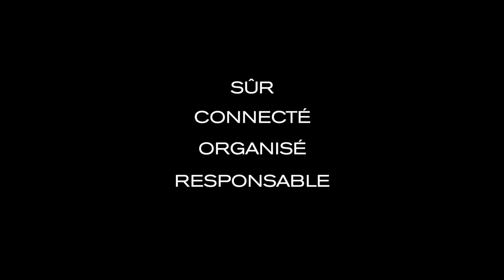Bobby XL 17" Sac à Dos Antivol de XD Design